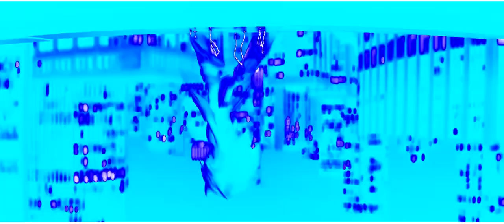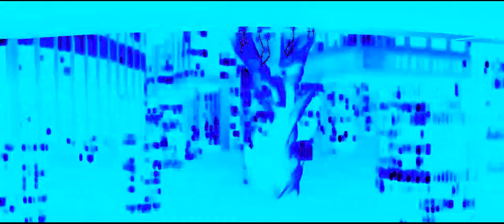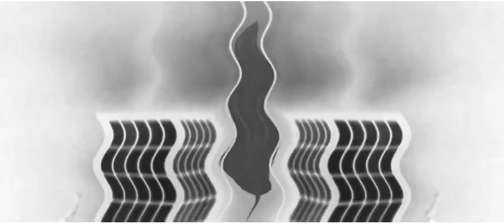(Fixed) Preview 2 Stars In The Sky Effects (Based on Preview 2 Effects)